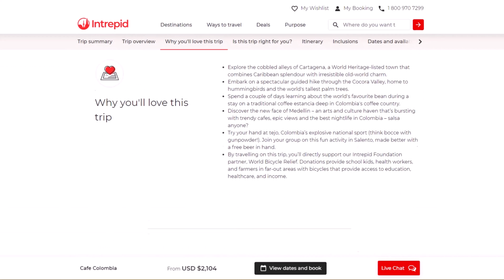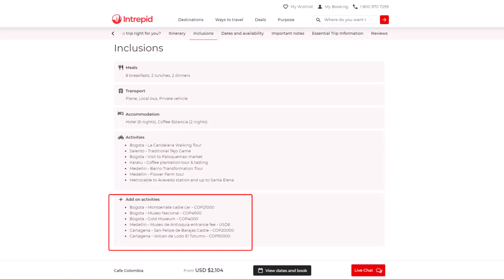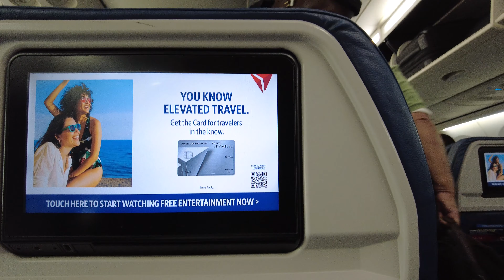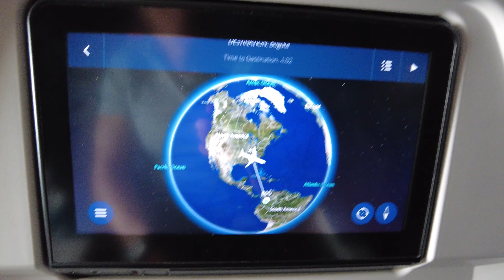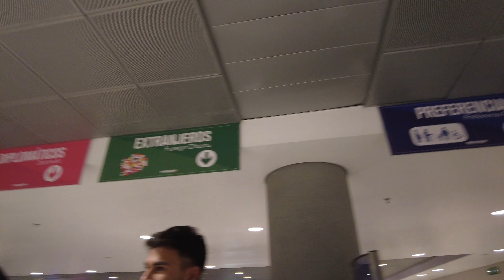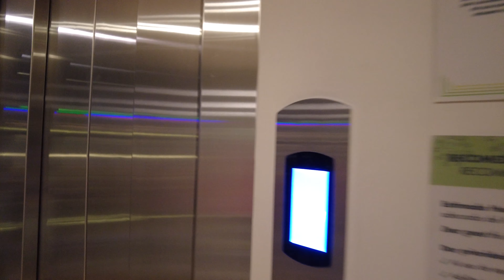Travel with Me | Atlanta, GA (ATL) to Bogotá, Colombia (BOG)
I traveled to the wonderful country of Colombia for a 9 day group tour with Intrepid Travel. The first city I visited was Bogota. In this video I discuss getting to through the Atlanta International Terminal, show a quick tour of the Atlanta International Terminal Delta Sky Lounge, and then show the experience getting through customs at El Dorado International Airport in Bogota. If you're interested in seeing any of these activities, this video if for you.

Chapters:
00:00:00 Discussing the Intrepid Travel Cafe Colombia Itinerary
00:03:24 Driving to Atlanta (ATL) Airport
00:05:20 Arrival at ATL International Park and Ride
00:08:12 Touring International Terminal Delta Sky Lounge
00:09:55 Walking to Concourse E
00:13:56 Arrival at Gate E31
00:14:32 Flight to Bogota
00:15:36 Arrival at (BOG), El Dorado International Airport
00:16:01 Walking to (BOG) Customs
00:17:10 Arrival at (BOG) Customs
00:20:55 Departing (BOG) Customs
00:21:41 Luggage Pickup at BOG
00:22:25 Walking to Custom Declarations
00:22:51 Cleared Customs - Taxi/Driver Pickup
00:23:58 Meeting with my Driver
00:25:58 Driving through Bogota to the Hotel
00:27:26 Arrival at Hotel Vilar America
00:28:00 Hotel room walkthrough
00:29:13 Wrap-up